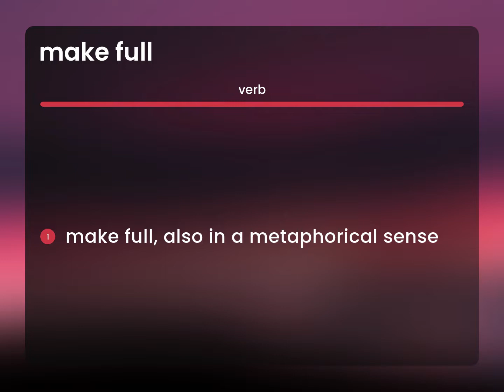Make full | definition of MAKE FULL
MAKE FULL in the dictionary

Susan Miller (2023, March 9.) What is Make full?